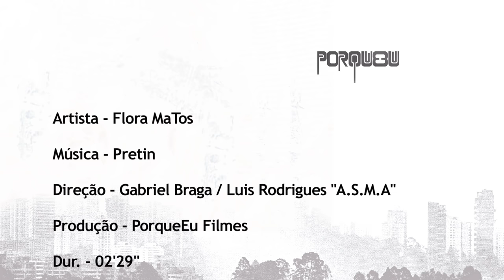Flora Matos - Pretin (Video Clipe OFICIAL)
Video Clipe "Pretin"
Albúm: Flora Matos VS StereoDubs
Produção: Porqueeu Filmes
Direção: Gabriel Braga e Luis Rodrigues "A.S.M.A."
Diretor de Fotografia: Lula Maluf
Produtor: Diogo Pinaffi

Produção Executiva: Nicole Balestro
Assistente de Produção: Aline Martinez
Produção de Moda: Luana Korossy
Maquiagem: Vanessa Barone

Coreografia: Aline Maia
Dançarinos: Aline Maia, Ana P, Fernanda Fiuza, Leanro Barbosa, Luciana Bauer, Thiago Leite, Thiago Vianna

Agradecimentos: Absurda, Fock, Impari Assessoria, Luciana Faria, Shoesserie in Dresserie, The Candy Shop Flavor